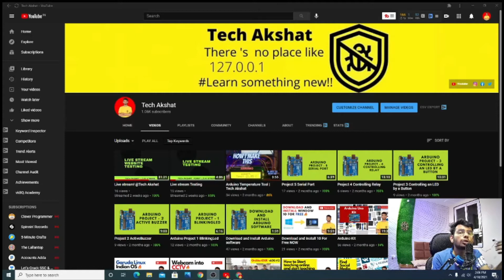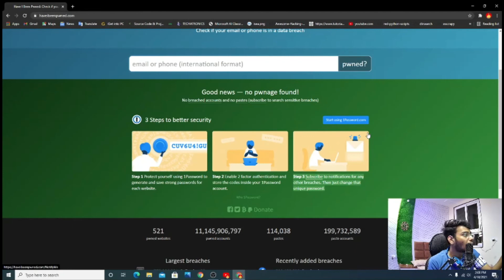Hacked! Your Information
GEAR USED
My Camera
keyboard and Mouse
Graphic card